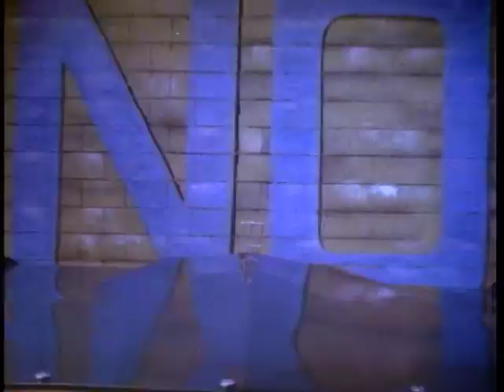Dead Men Don't Die Trailer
In this comedy, evening news anchor Barry Barron uncovers the scoop of a lifetime when he blows the lid off a multimillion dollar cocaine operation. Unfortunately, when he catches the criminals in the act, they kill him. Neighborhood voodoo priestess Chafuka brings Barry back to life as her zombie and returns him to work, much to the dismay of his co-anchor who got a great lead story when he died. But she needn't bother fretting, because the news station soon finds itself with a glut of bizarre news to report, as the killers are murdered by the zombies who have ""sort of come back to life.""